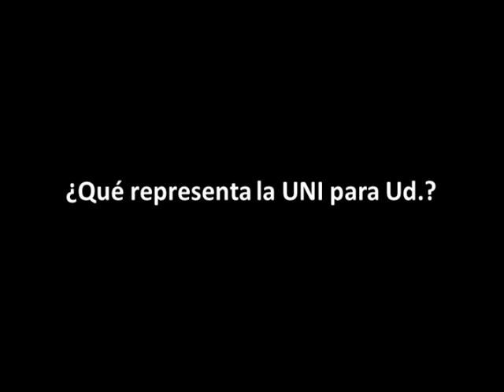Entrevista al Ing. Armando Aguilar Sánchez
Entrevista al empresario e ingeniero mecánico-eléctrico, Armando Aguilar Sánchez, egresado UNI, quien se desempeña como asesor técnico de la empresa AEI y CEA dedicadas a la fabricación de transformadores. Este destacado profesional es un referente para las nuevas generaciones.